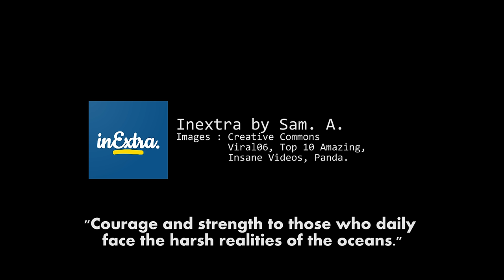SHIPS IN STORM - SHOCKING COMPILATION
Sailing at sea is not an easy thing, the proof with this scary compilation.
Discover in video ships facing monster waves.

Episode 1.